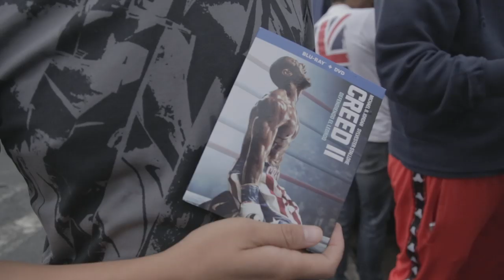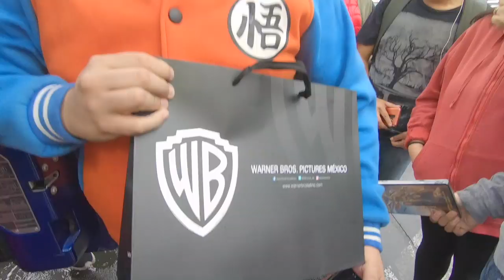Entregamos regalos a los Fans del cine número uno del planeta!!!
Siempre tan fieles los seguidores de este canal y nosotros los consentimos como se merecen.